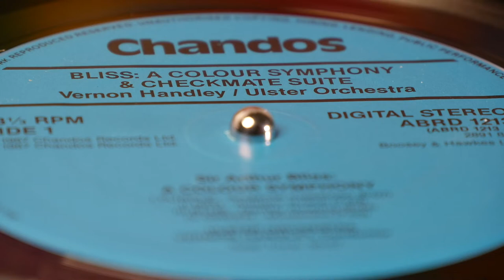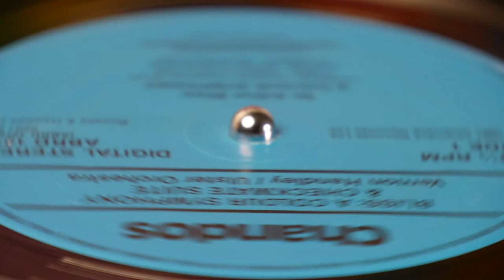Bliss - A Colour Symphony (Handley) (vinyl: Ortofon SPU, Graham Slee, CTC Classic 301)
Vernon Handley conducts the Ulster Orchestra
Chandos ABRD 1213 (p) 1987

00:00 intro
1. PURPLE - Andante maestoso (0:00)
2. RED - Allegro vivace (6.25)
3. BLUE - Gently flowing (13:30)
4. GREEN - Moderato (23:12)